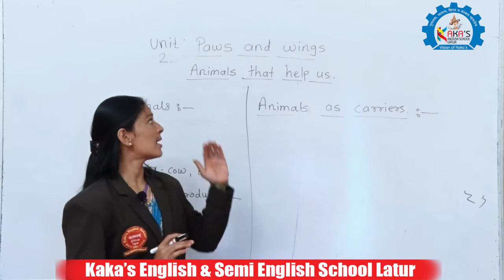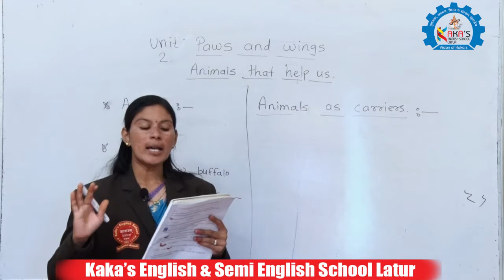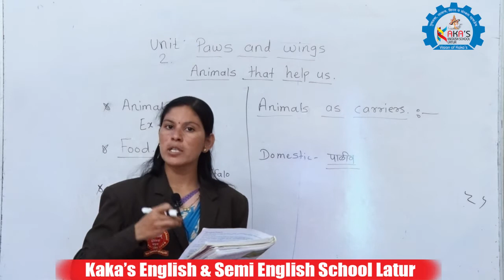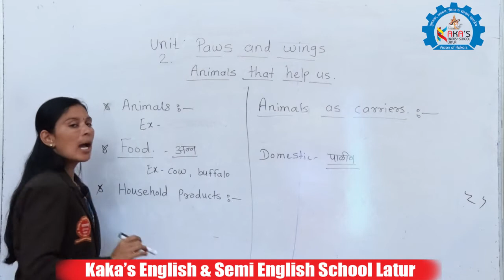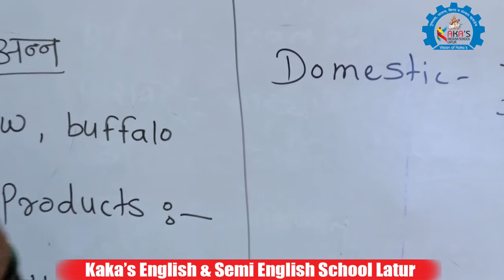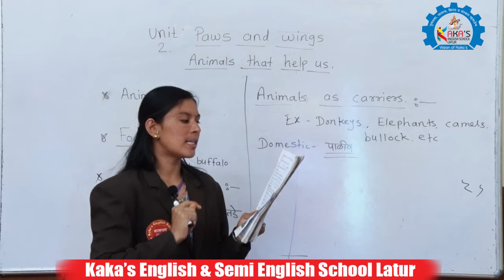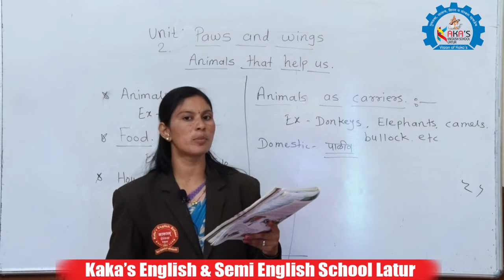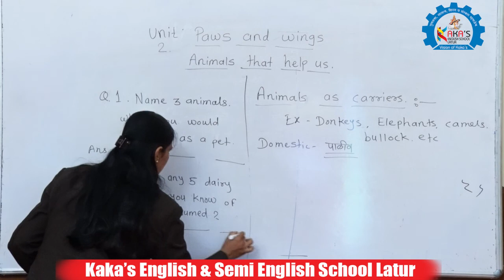Science 2nd Standard Unit 2 Paws & Wings Chapter 1 "ANIMALS THAT HELP US" / KAKAS ENGLISH & SEMI E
Science 2nd Standard Unit 2 Paws & Wings Chapter 1  "ANIMALS THAT HELP US"  / KAKAS ENGLISH & SEMI ENGLISH SCHOOL LATUR.